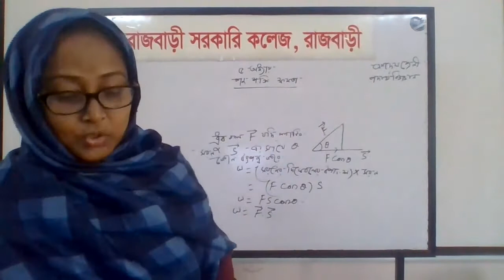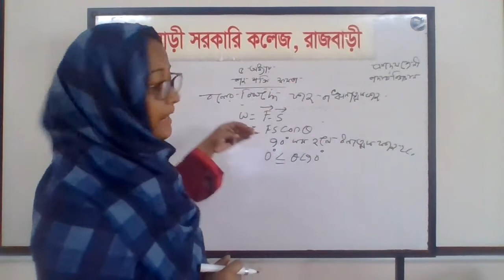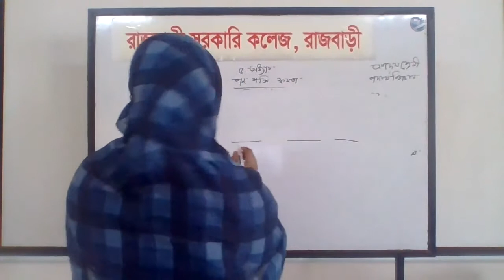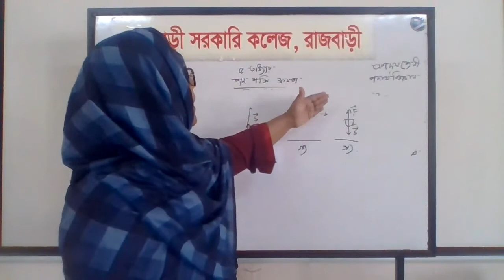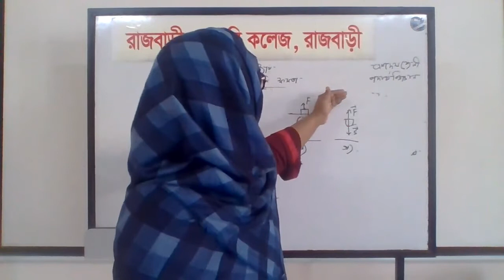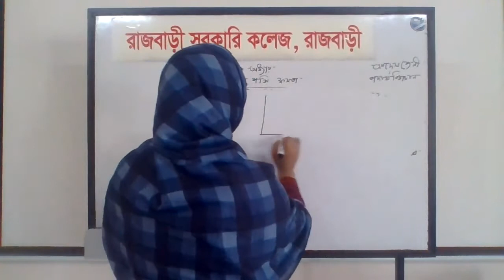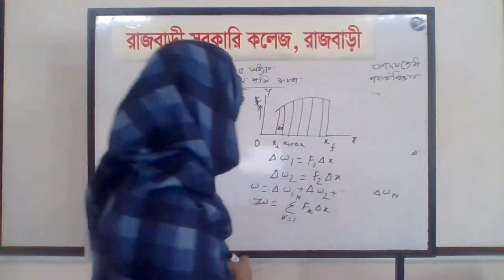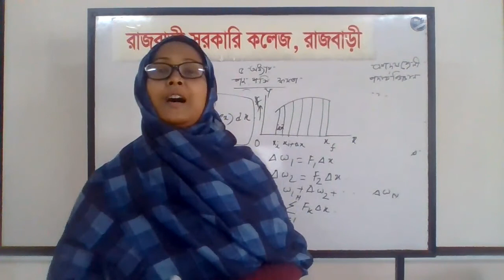Physics 1st Paper, Topic-Work, strength and power (কাজ,শক্তি ও ক্ষমতা) Lecture By Momtaz Nahar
Assistant Professor in Physics, Rajbari Govt. College, Rajbari